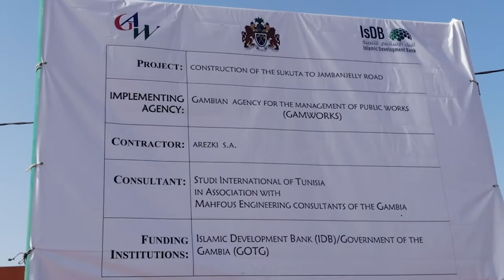NDP | Speech of Alhaji Modou Bojang at the Inauguration of Sukuta-Jambanjelly Road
Alhaji Modou Bojang, Chief of Kombo North speak on how the Sukuta-Jambanjelly will link up communities in Kombo North and South.